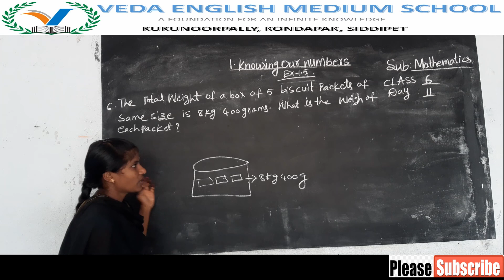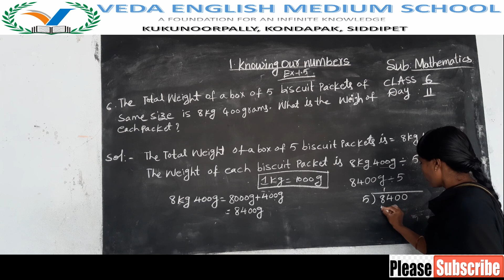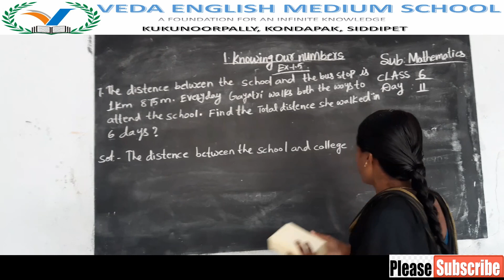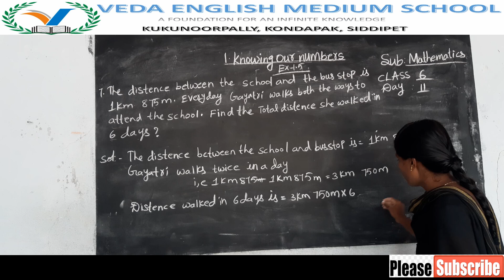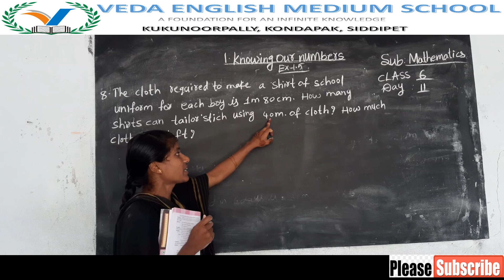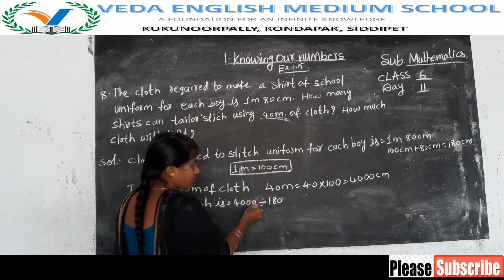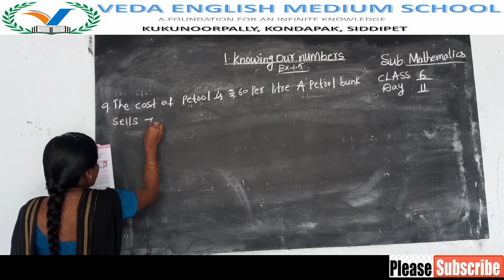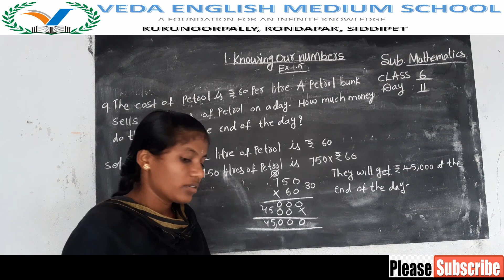6th CLASS MATHS# (DAY 11)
6th CLASS MATHS# (DAY 11)